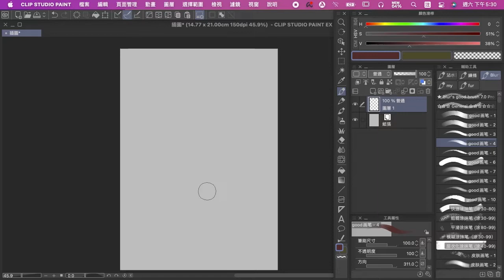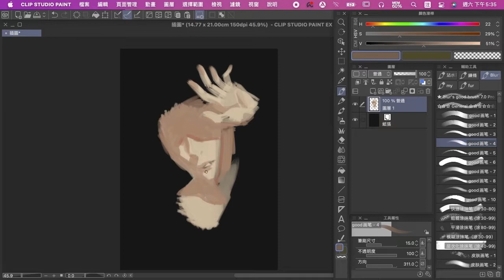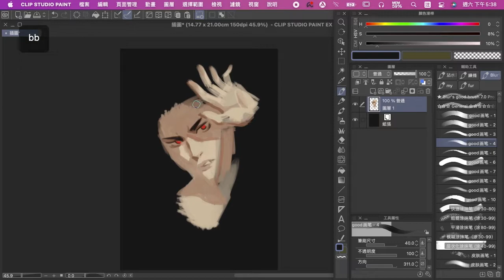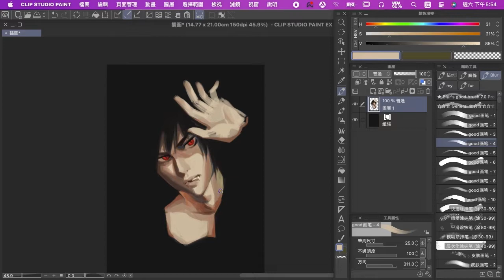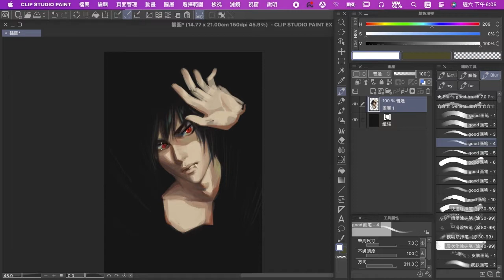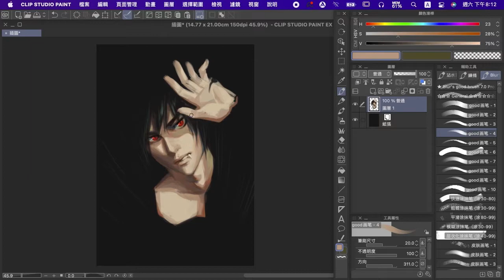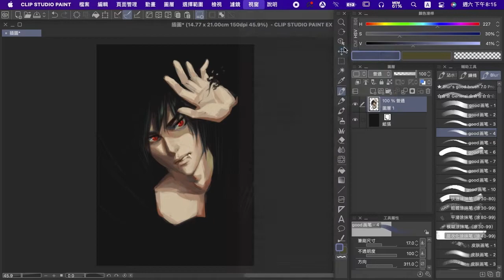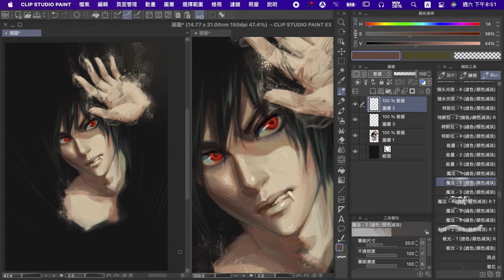吸血鬼vampire (原速板繪 digital painting real time)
我用的筆刷
Blur's good brush 7.0 pro